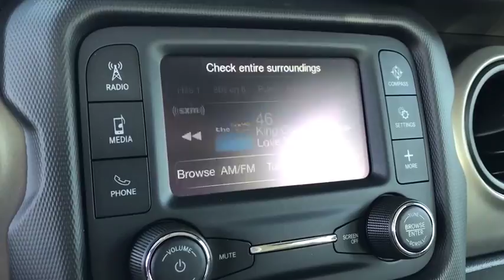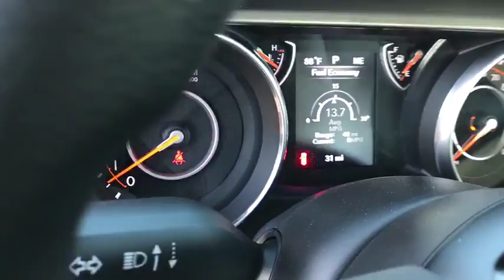2018 Jeep Wrangler Unlimited Peoria, Surprise, Avondale, Scottsdale, Phoenix, AZ 47342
Bright White Clearcoat [LISTING TYPE] 2018 Jeep Wrangler Unlimited available in Peoria, Arizona at Moore Chrysler Jeep. Servicing the Surprise, Avondale, Scottsdale, Phoenix, AZ area.
2018 Jeep Wrangler Unlimited Sport - Stock#: 47342 - VIN#: 1C4HJXDG8JW136696